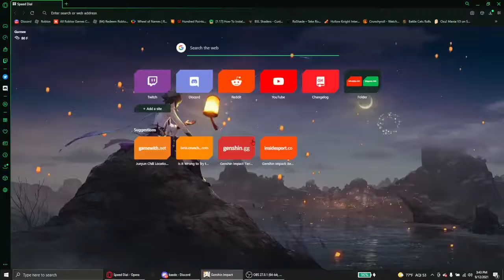highest point in genshin